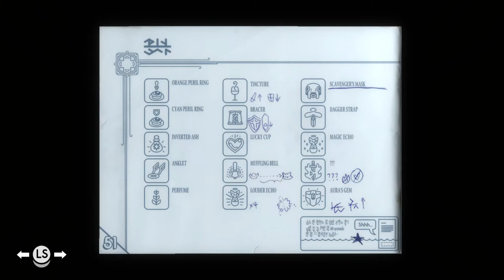Tunic Gameplay #7 | Naruedyoh